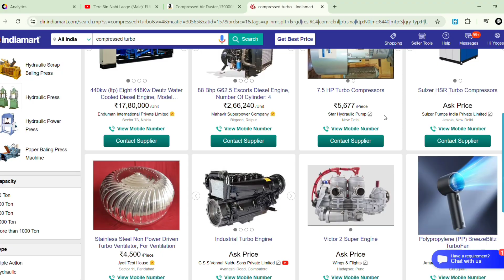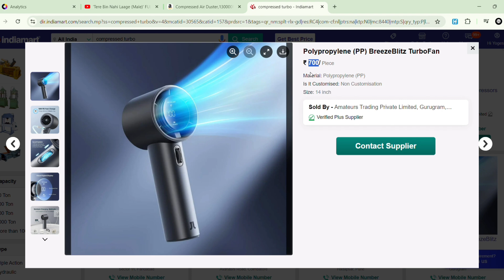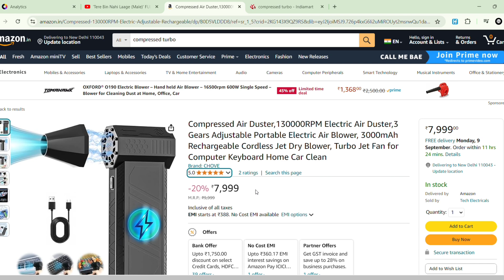Turbo cleaning vacuum sale this product earn in 1 day 38000rs | online earning | online saling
BEST SELF EARNING APP | PAISE KAMANE WALA APP | ONLINE EARNING WITHOUT INVESTMENT

दोस्तो, अब आप घर बैठे कमाए लाखो रुपये, ना किसी की नौकरी करनी ना किसी का काम बस जो मैं बता रहा हूं उसको करते जाए तभी घर बैठे हजारो रुपये कमाएं अगर आपको लिस्टिंग में कोई भी दिक्कत हो तो आप हमें कमेंट करके बता सकते हैं हम उसका समाधान देंगे इशी तरह की वीडियो और देखने के लिए हमारे चैनल को सब्सक्राइब करें वीडियो को लाइक करें और अपने सभी दोस्तों को शेयर करें धन्यवाद

Online paise kese kamay
Online earning
Online business kese Kare
Online Amazon par sale kese kare
Online flipkart par sale kase kare
Online ghar baite paise kase kamaye

Your Queries 👇👇👇...

Free me paise kamane wala App
How To Earn Money From Mobile
Online kaise paise kamae
Bina paiso ke kaise kamae

पैसे कमाने वाली एप बिना पैसे लगाये
सर्फ फोन से पैसे कैसे कमाए
फ्री रोज पैसे कमाने वाला वेबसाइट